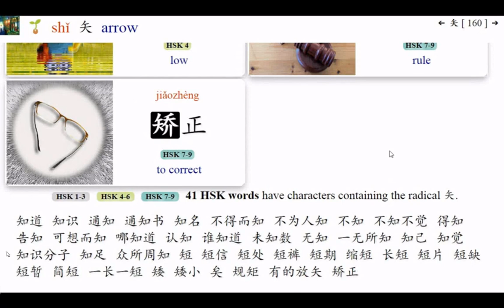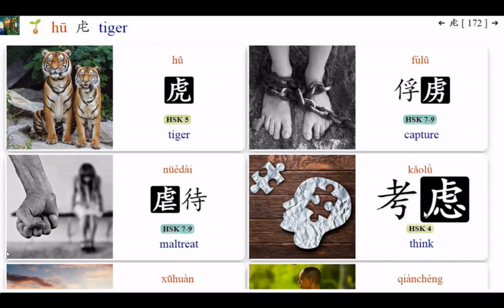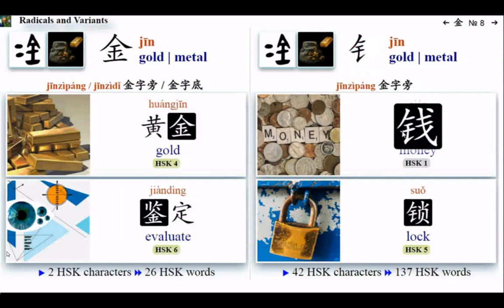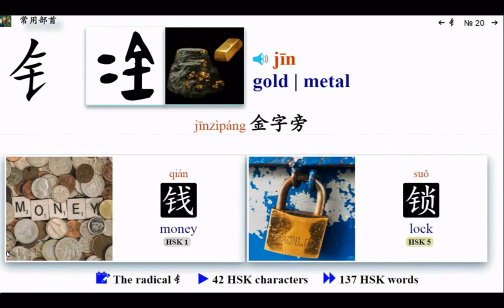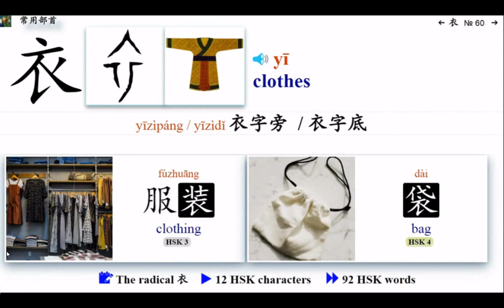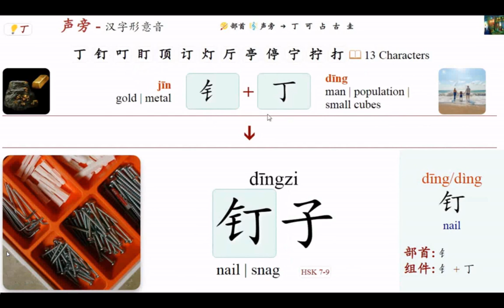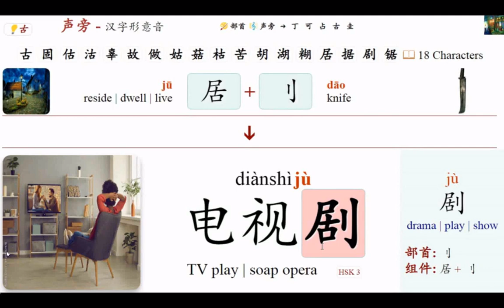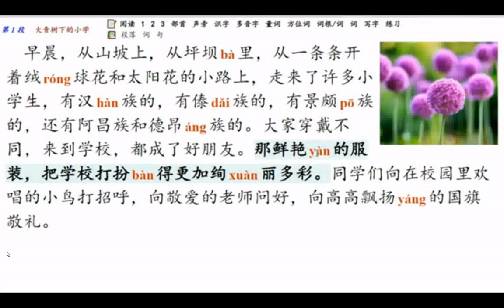20230130part03#開荒語文溝通#漢語教學#漢字普通話教學#中英文對照圖文 附加的聲音是#INTRODUCTION TO DAO.html先天大道簡介英文中文對照 善書圖書館 網站分享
20230129#每日中文 常用汉字部首 【Part 1】158 个汉字部首 - 手, 爪, 足, 走, 行…… № 1 - 21+【蜗牛法语】法语语音入门公开课第三期 第2节20160504